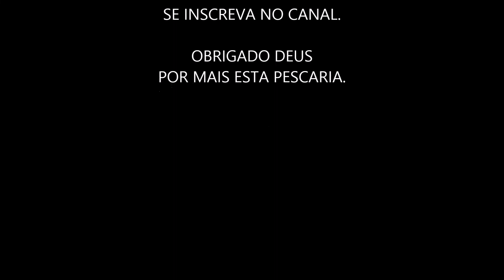PESCARIA BOA DE TRAÍRAS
Mais uma pescaria de Traíras onde as bitelas apareceram.